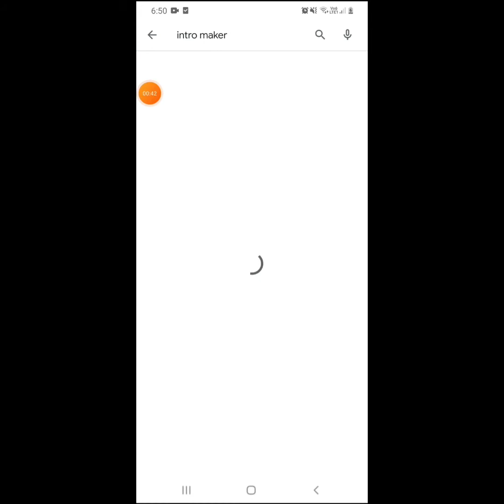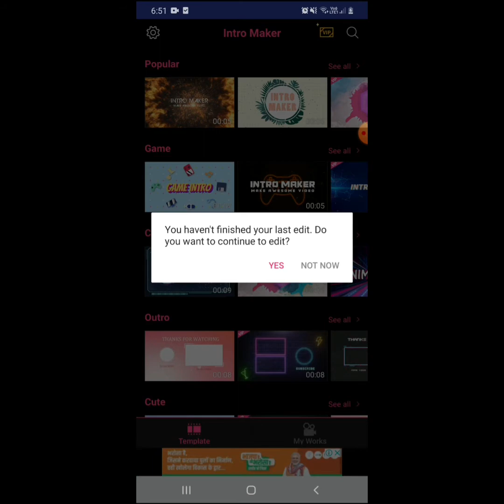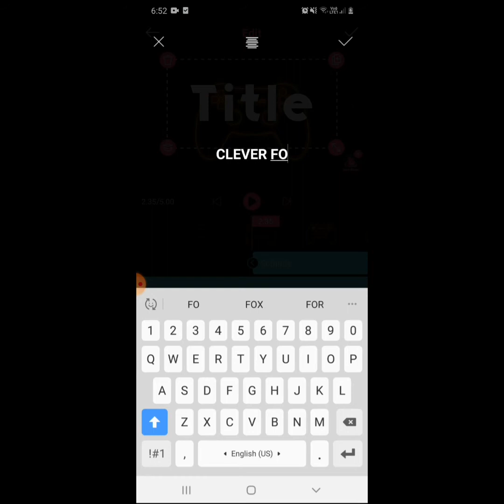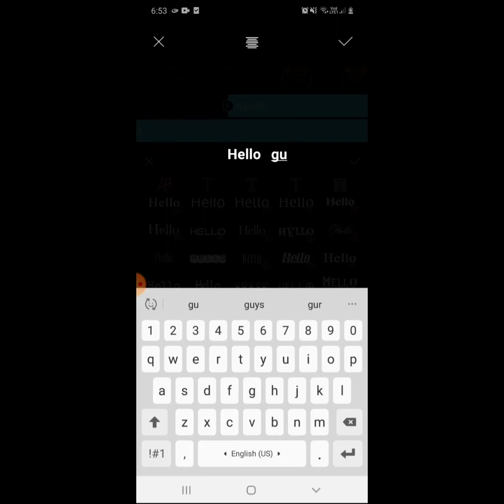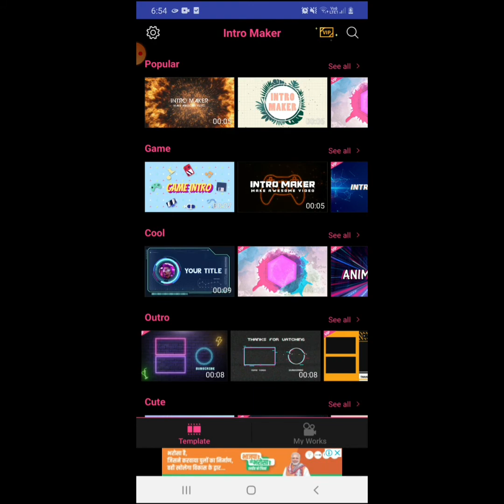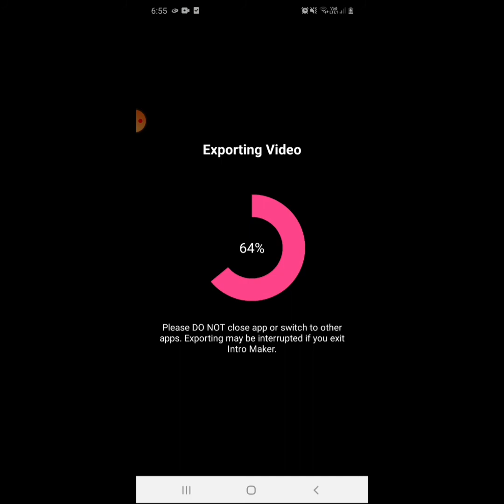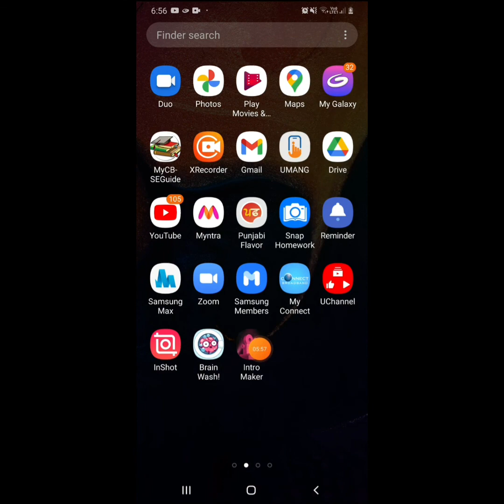how to make a channel intro for free